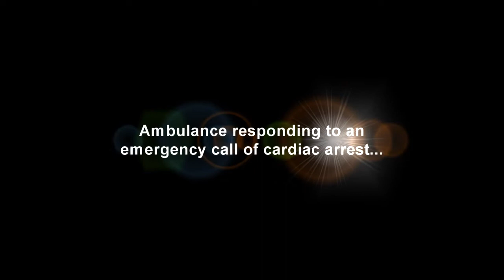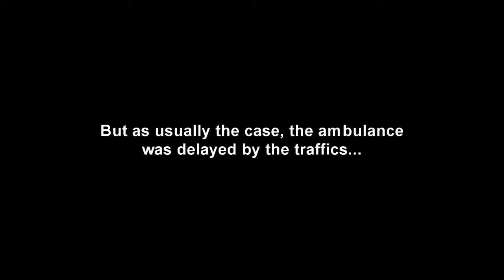sakit jantung...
next time you see an ambulance... give ways.. you might save a life...